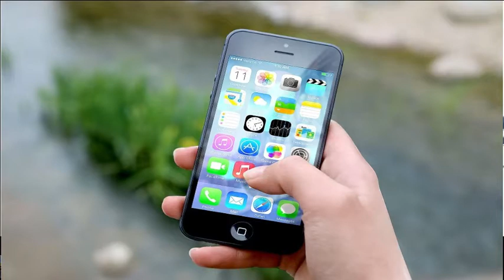LOS PRO Y LOS CONTRAS DE LA REDES SOCIALES